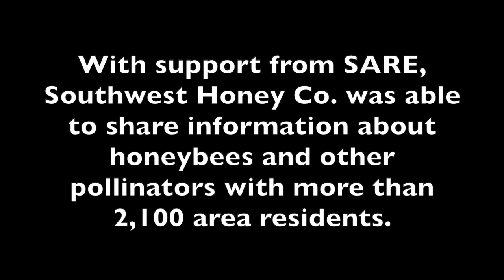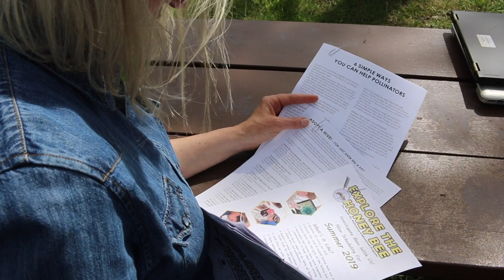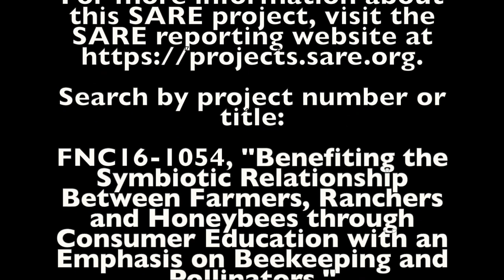Beekeeping and Pollinator Community Education with Southwest Honey Co.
Megan Ryan is a lead educator and beekeeper with Southwest Honey Company in Fort Wayne, Indiana. With support from SARE, Southwest Honey Co. was able to share information about honeybees and other pollinators with area residents.